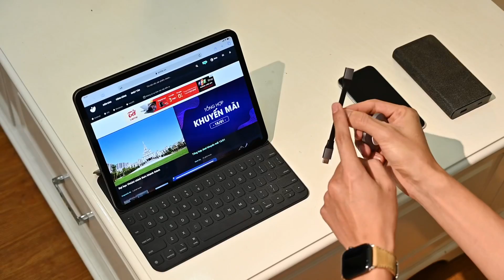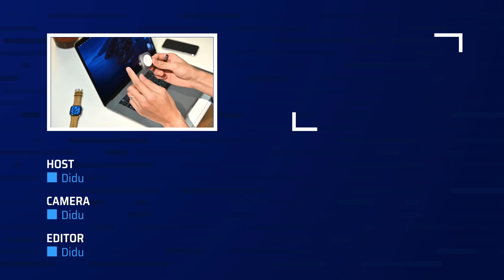Trên tay đế sạc di động cho Apple Watch của Satechi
Cái đế sạc di động cho Apple Watch của mình tới từ thương hiệu Satechi và nó mới ra mắt cuối tháng 12 vừa rồi. Đây là đế sạc di động cho Watch, tức là bạn có thể mang nó theo bên cạnh và sạc cho đồng hồ bất cứ lúc nào, trong chuyến đi chơi, đi công tác chẳng hạn. Điểm yếu của nó nằm ở hoàn thiện chưa cao cấp nhưng hợp lý nếu so với mức giá của sản phẩm này.